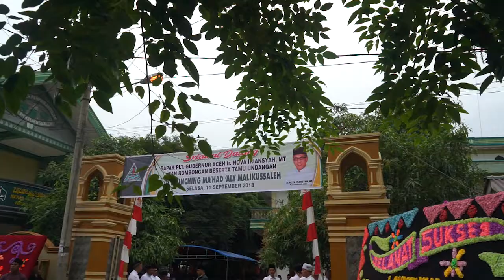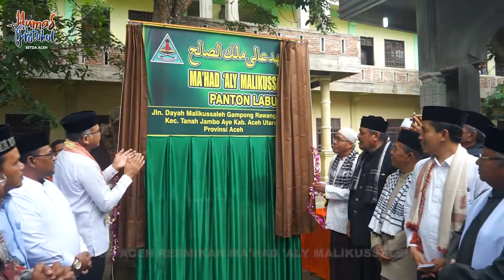PLT GUBERNUR ACEH LAUNCHING MA'HAD 'ALY MALIKUSSALEH